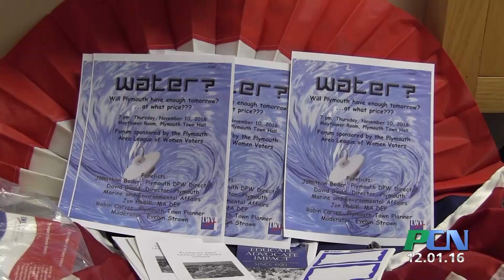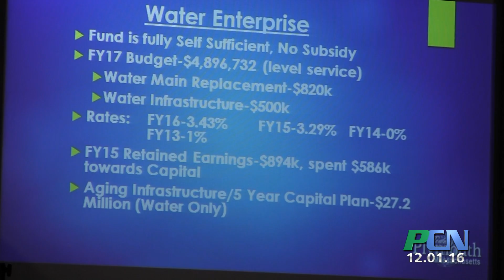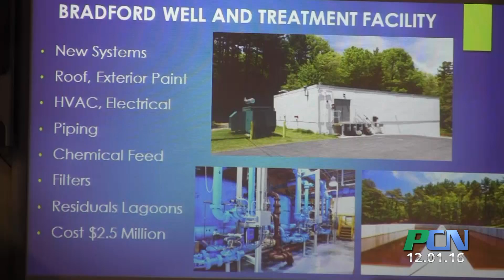PCN Plymouth League of Women Voters Water Forum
PCN PACTV Community News Plymouth League of Women Voters Water Forum

The Plymouth Area League of Women Voters hosted a forum to address the availability of water for Plymouth residents in the future and its cost, among other issues.  As pressing as the issue of water is, the meeting wasn’t all doom and gloom.  The panel of experts there were able to address the major issues facing the region, and help explain what changes can be made to reverse course.